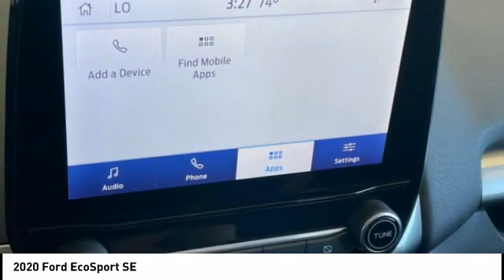2020 Ford EcoSport Morristown TN 10908A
2020 Ford EcoSport SE

Morristown Ford
1112 w Morris Blvd

Diamond White 2020 Ford EcoSport SE FWD 6-Speed Automatic EcoBoost 1.0L I3 GTDi DOHC Turbocharged VCT MP3- USB / I-Pod Ready, Sirius XM Satellite Radio, Hands Free Calling, Bluetooth Smart technology, Back Up Camera, Power Windows, Power Locks, Keyless Entry, Fresh Oil Change, Meticulously Detailed Inside and Out, Passed Rigorous Safety Inspection Performed by Certified Technician, Equipment Group 200A.Recent Arrival! Odometer is 14254 miles below market average! 27/29 City/Highway MPGReceive one free oil change, on us with the purchase of any new or pre-owned vehicle.